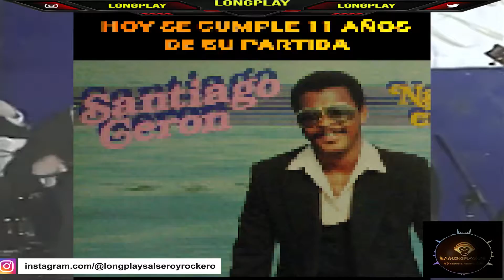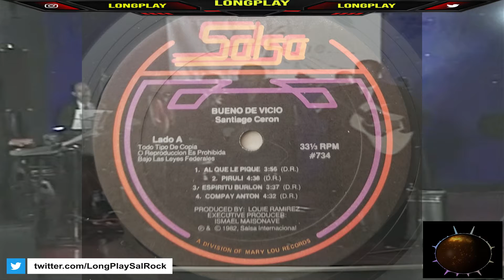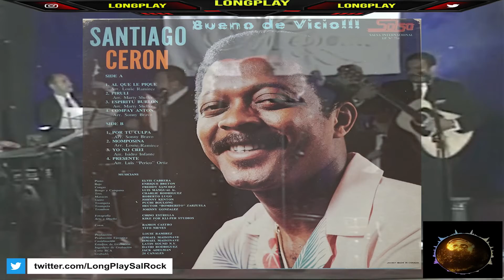SANTIAGO CERON - ESPIRITU BURLON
ALBUM: BUENO DE VICIO
TEMA: ESPIRITU BURLON
ARTISTA: SANTIAGO CERON
AÑO: 1982
SELLO: INTERNATIONAL RECORDS
GENERO: LATIN
ESTILO: SALSA, BOLERO, GUAGUANCO
FORMATO: VINYL

LO CLÁSICO NO MORIRÁ
LA SALSA NO MORIRÁ

DALE UN LIKE Y SUBSCRIBETE.
¿Qué opina? 💪🏽